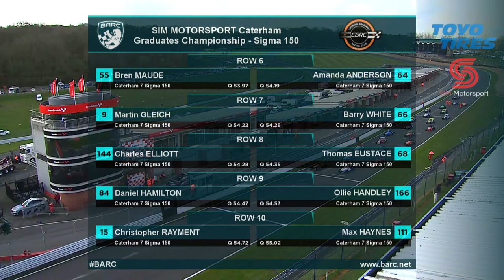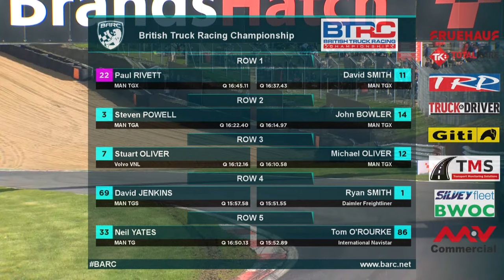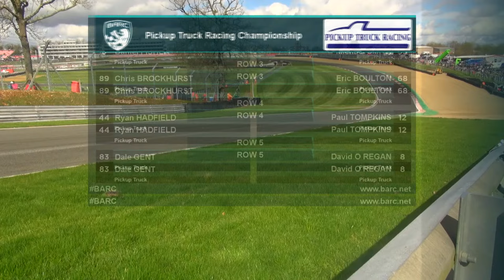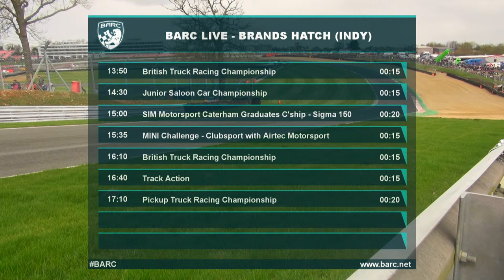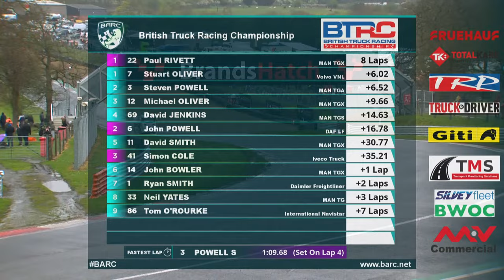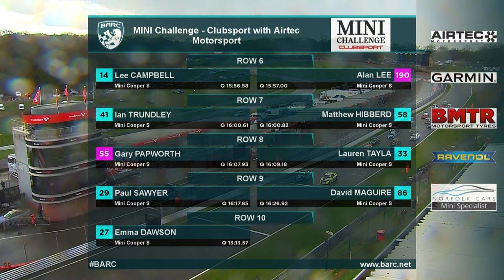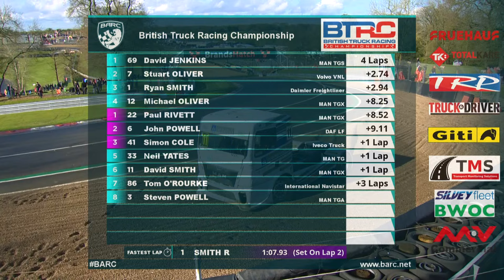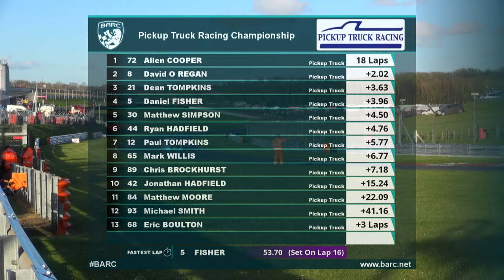British Truck Racing Championship // Brands Hatch // April 1st 2024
The British Truck Racing Championship takes centre stage at Brands Hatch for an Easter Monday spectacular as it continues its 2024 curtain-raiser with three more races.